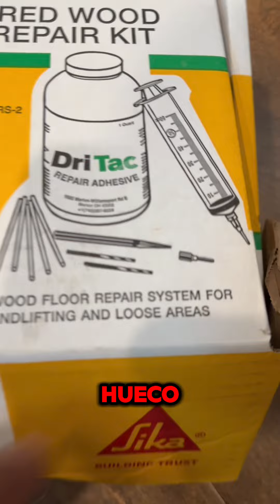Cómo arreglar los chirridos en los pisos de madera